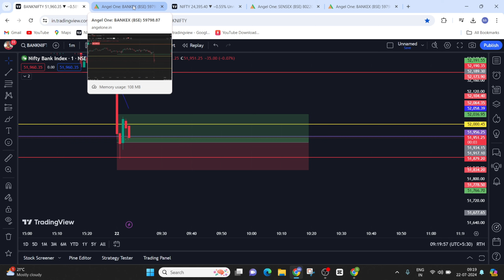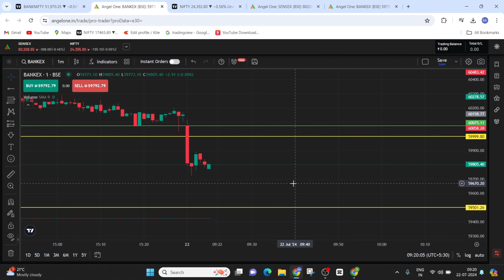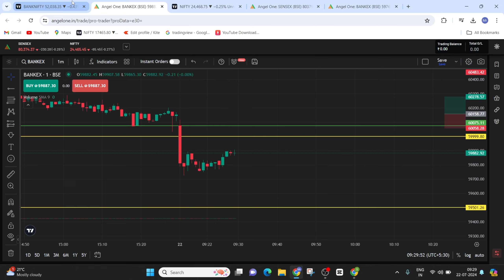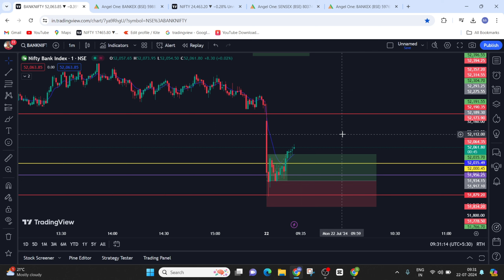Intraday Trading | 22/07/2024